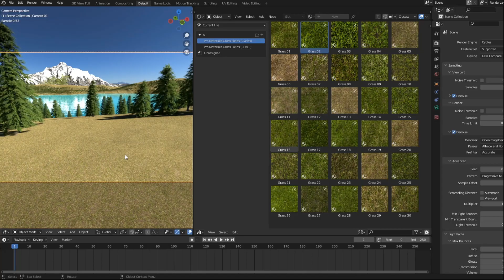Pro Materials Grass Fields for Blender (Promotional Video)